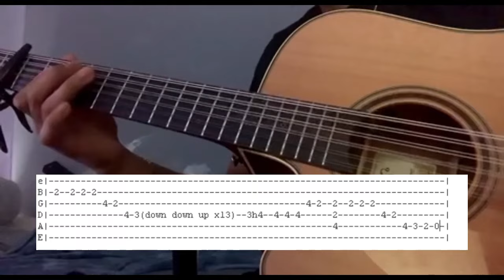gente del sombrero - cuatro de oro tutorial (Tabs)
i hope it helps some of yall out!